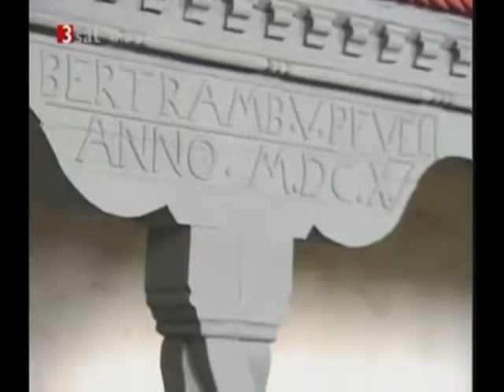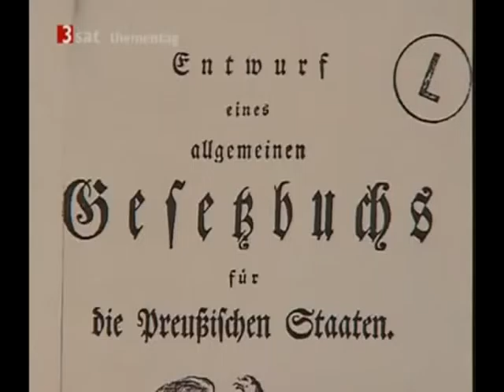König Friedrich Wilhelm II Hohenzollern